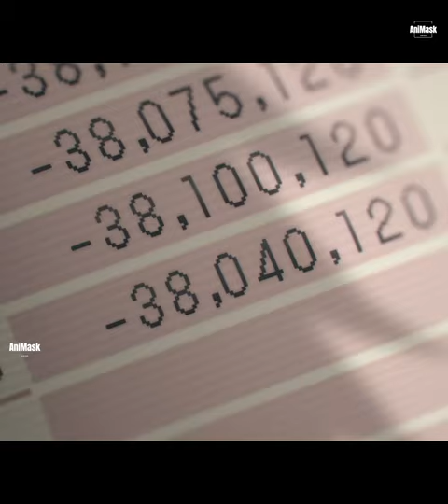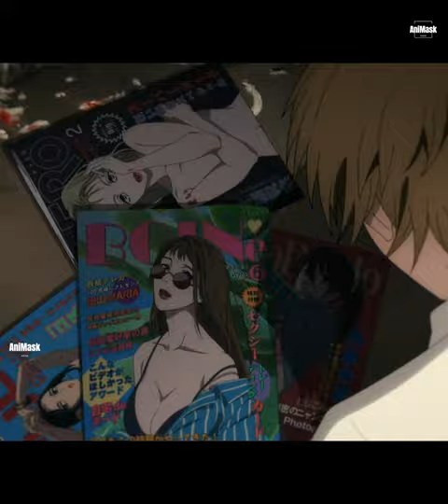လွှစက်မိစ္ဆာဖြစ်သွားတဲ့ကောင်လေး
Denji ဆိုတဲ့ကောင်လေးဟာမကောင်းဆိုးဝါးအမဲလိုက်သူလုပ်ရင်းပိုက်ဆံရှာနေရာကနေတစ်နေ့မှာတော့လွှစက်မကောင်းဆိုးဝါးဖြစ်သွားပုံကိုတင်ဆက်ထားတာပဲဖြစ်ပါတယ်။